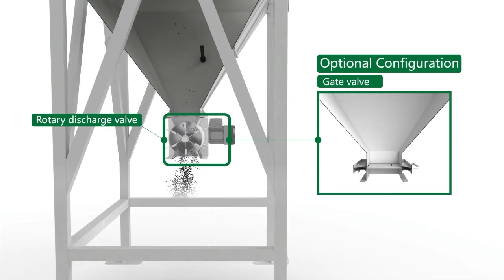Working Principal of Cartidge Dust Collector: Inside View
How does a dust collector work? Take a virtual peek inside Villo’s VJFX dust collector.